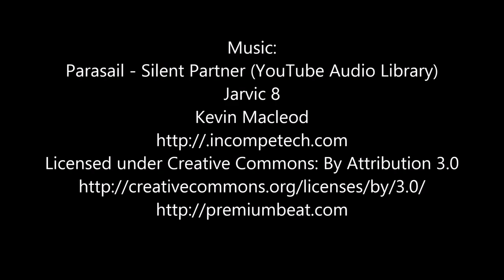Shore Fishing - Lure Fishing for Sea Bass - Ways to Improve Your Chances of Catching Fish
Tides and/or time of day can have a big influence on chances of catching Sea Bass.  This video is about improving your chances of catching Bass when lure fishing from the UK shore with tips on tides, time of day, and tackle.

The plug used is a Tackle House Feed Shallow 128.

Cornwall's only specialist kayak fishing supplier.